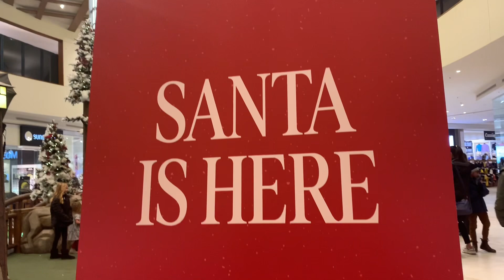OUR SATURDAY GANAP | FAMILY VLOG | CANADA ADVENTURE